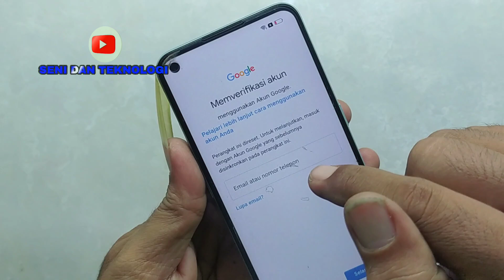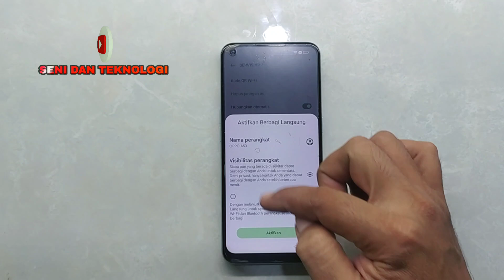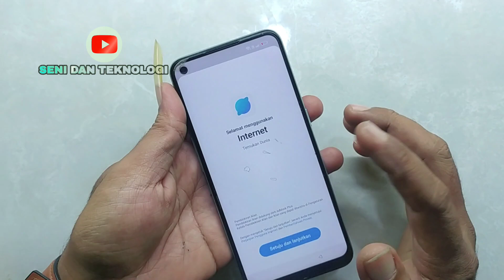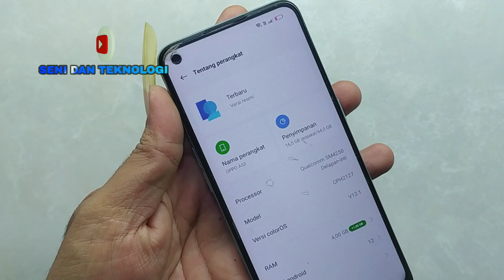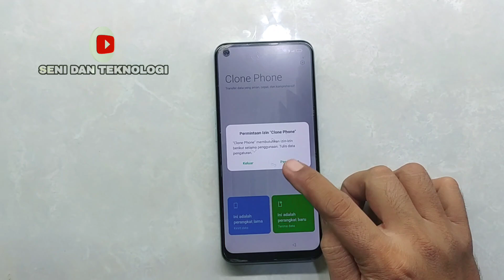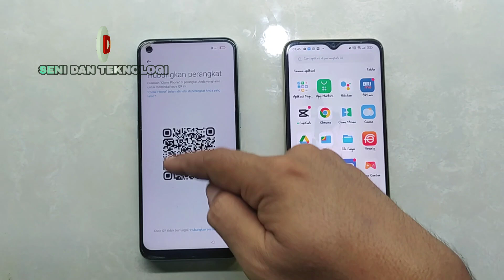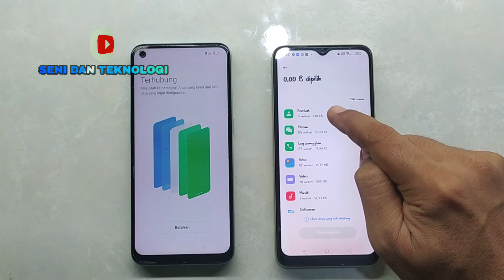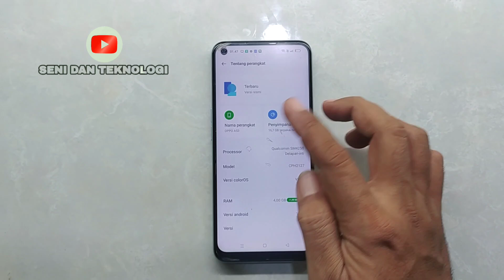CARA BYPASS FRP GOOGLE ACCOUNT OPPO A53 TERBARU TANPA PC || FIX BYPASS FRP OPPO A53 WITHOUT PC